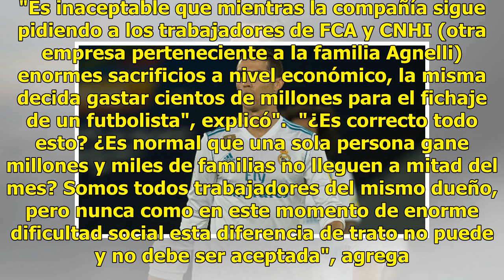Por culpa de CR7, trabajadores de Fiat se van a huelga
EFE | 11 Julio 2018 | 19:28 Los trabajadores de la fábrica de Melfi (sur de Italia) del grupo Fiat Chrysler Automobiles (FCA), propiedad de la familia Agnelli, convocaron este miércoles una huelga para protestar por el gasto del fichaje del portugués Cristiano Ronaldo por parte de la Juventus. La fa...